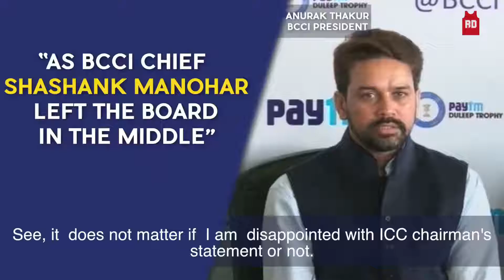"As BCCI Chief Shashank Manohar Left The Board In The Middle - Anurag Thakur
BCCI President  Anurag Thakur  made an acerbic attack on former BCCI chief Shashank Manohar, accusing him of abandoning the Board when it needed him like the ‘captain of a sinking ship